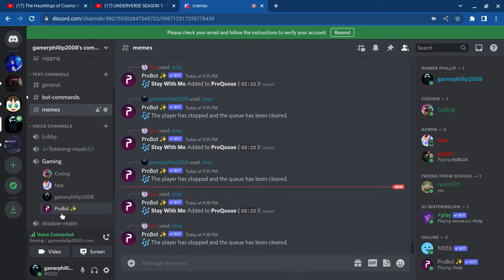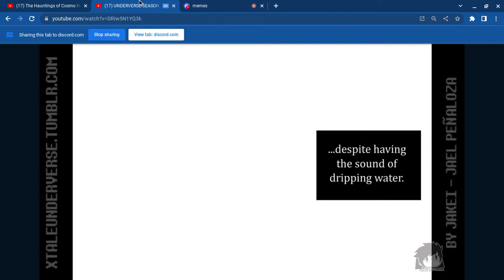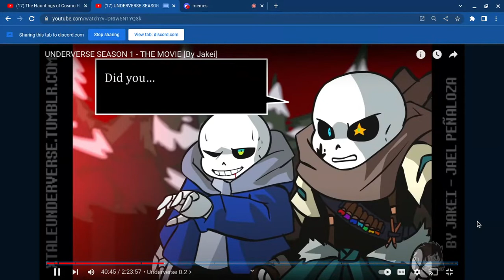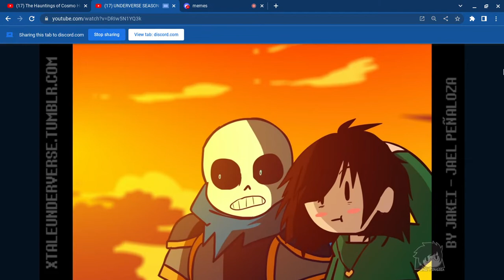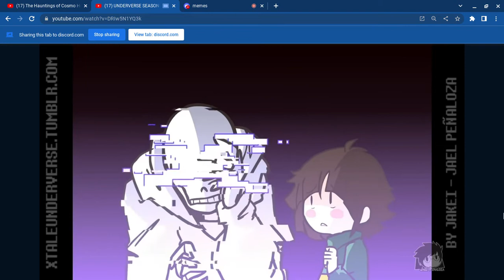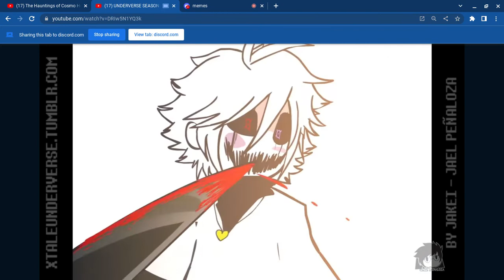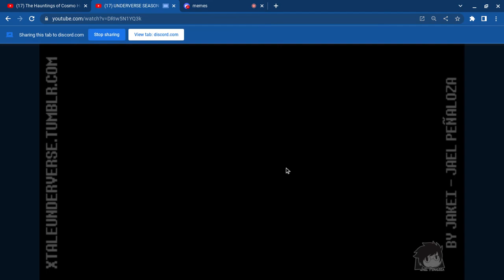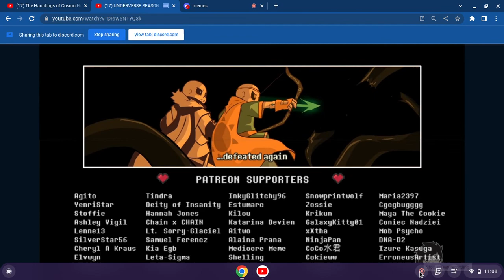we watched xevent for a movie night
@Jakeiartwork amazing work the songs are banger and i am to LAZY to edit this because it is probably over a hour